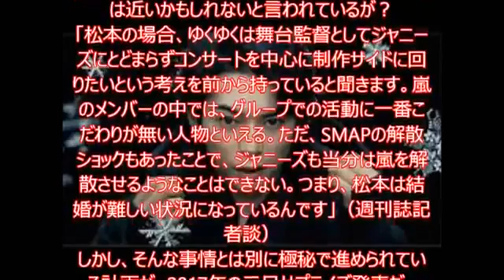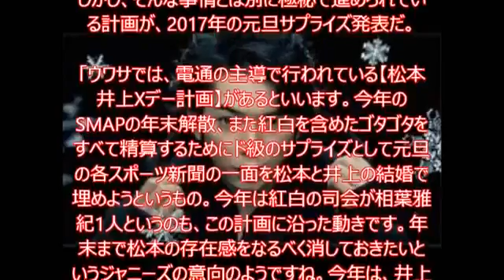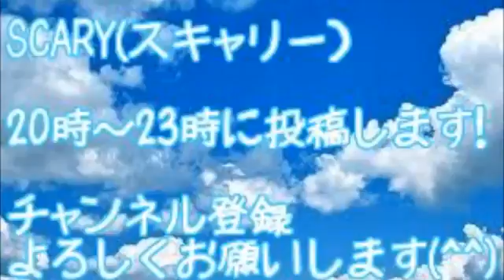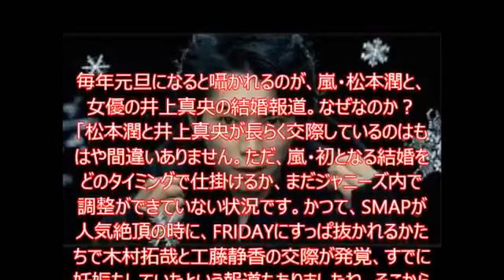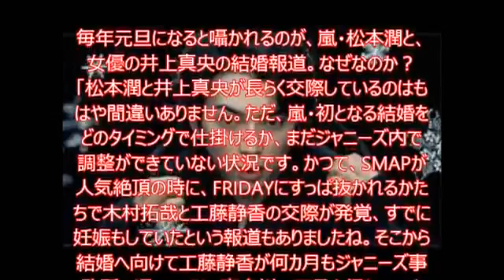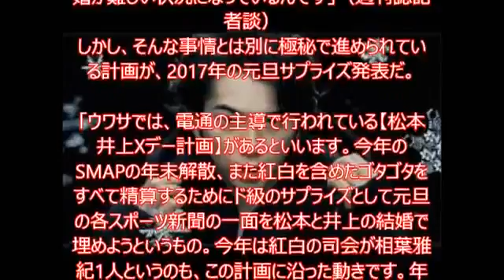松本潤の存在感が消えた理由とは? 井上真央との2017年結婚「Xデー計画」が関連か？【スキャリー】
松本潤の存在感が消えた理由とは? 井上真央との2017年結婚「Xデー計画」が関連か？【スキャリー】 ＊おすすめ動画＊ お互いの直してほしいとこ.

【毎日更新中！松本潤の存在感が消えた理由とは? 井上真央との2017年結婚「Xデー.

松本潤の存在感が消えた理由とは? 井上真央との2017年結.